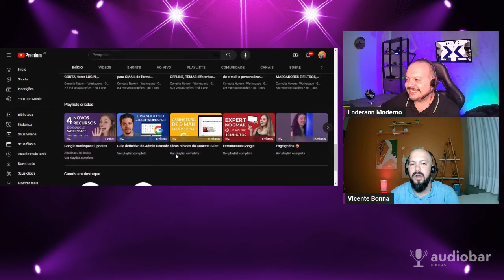🌐 A Necessidade de Educação e Adaptação à Tecnologia no Brasil🔥🌐🧠 | Audiobar Podcast #36🎧📢🚀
Prepare-se para uma REVOLUÇÃO SILENCIOSA na edição #36 do Audiobar Podcast: a INTELIGÊNCIA ARTIFICIAL (IA) está transformando VIDAS e CRIANDO NOVOS TRABALHOS! Até o jeito que assistimos ao NOTICIÁRIO está mudando graças à IA! 🚀💻🧠💡

Vamos CONVERSAR sobre as mais recentes TENDÊNCIAS TECNOLÓGICAS, DESVENDAR  e ANALISAR... e também SOBRE a delicada situação de ISRAEL.🌍🔍🕊️

E no lado mais DIVERTIDO do podcast, PREPARAMOS comentários HILÁRIOS sobre POLÍTICA BRASILEIRA. Afinal, parece que a ÚNICA COISA que não muda é a nossa habilidade ÚNICA de rirmos de nossos próprios PROBLEMAS! 🤣⚽🇧🇷🎭

📢 O podcast é transmitido em várias plataformas, incluindo Facebook, YouTube, Twitter, Spotify, Apple e Amazon, atingindo um público amplo.
💼 A ConectaNuvem oferece uma gama de soluções para empresas de qualquer tamanho, desde pequenas empresas até aquelas com milhares ou até milhões de funcionários, para melhorar a segurança, o controle de acesso dos funcionários e muito mais.
🌐 À medida que entramos na era das redes 5G e do aumento da conectividade, a importância da segurança cibernética e da proteção de dados torna-se crucial.
🍕 Somos fã do iFood, um serviço de entrega de comida popular no Brasil, e o utiliza com frequência, destacando a conveniência e a utilidade de tais plataformas.
💼 O uso da tecnologia de IA na mídia poderia potencialmente substituir apresentadores de notícias humanos, como William Bonner, por vozes e imagens geradas digitalmente, levantando questões sobre o futuro do jornalismo tradicional.
🧠 O avanço da tecnologia permite a incorporação de inteligência em órgãos artificiais, levando a avanços na medicina e ao potencial de aprimoramentos semelhantes aos do ciborgue.
Inteligência artificial e seus aplicativos
🌐 A integração de tecnologias de IA, como o bate-papo GPT, em aplicativos de mensagens como o WhatsApp pode ajudar a preencher a lacuna para pessoas que talvez não tenham um conhecimento profundo de inteligência artificial, permitindo uma adoção e um envolvimento mais amplos.
💡 Os aplicativos de bate-papo com IA têm o potencial de transcrever mensagens, fornecer traduções e responder a perguntas com mais facilidade do que pesquisar no Google, o que os torna uma ferramenta útil para as tarefas diárias.
🌐 A IA tem o potencial de transformar vários aspectos de nossas vidas, desde a criação de histórias para crianças na hora de dormir até o resumo de artigos e o aprimoramento de e-mails, tornando as tarefas diárias mais convenientes e eficientes.
🤔 O uso da inteligência artificial na criação de vídeos e narrativas personalizados tem o potencial de revolucionar o setor de entretenimento.
🧠 Os implantes de inteligência artificial no cérebro têm o potencial de restaurar o movimento de pessoas com deficiências, como a tetraplegia.
💡 A capacidade de reconectar o cérebro com a medula espinhal por meio da tecnologia abre possibilidades para ajudar mais pessoas com interesses sociais, destacando o impacto potencial da IA na melhoria da qualidade de vida.
Futuro do trabalho e da educação
💼 A necessidade de retreinamento e educação para preparar as pessoas para as futuras mudanças no mercado de trabalho é crucial, como visto na mudança de carruagens de cavalos para carros e no surgimento de novas funções especializadas.
💡 É necessário que o ensino de programação seja introduzido em um estágio inicial, como no ensino médio, para garantir que os alunos tenham as habilidades e o entendimento necessários para atender às demandas do mercado de trabalho em evolução.